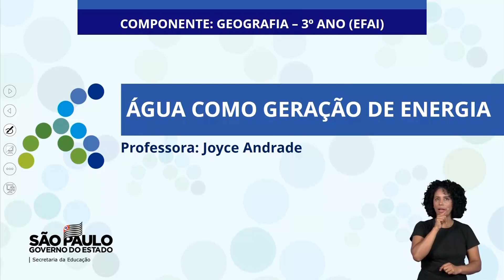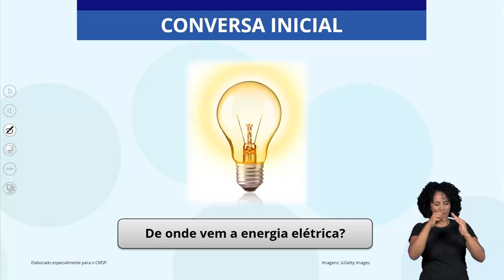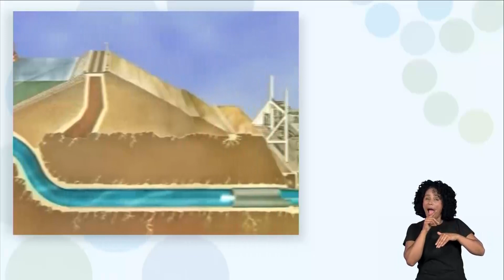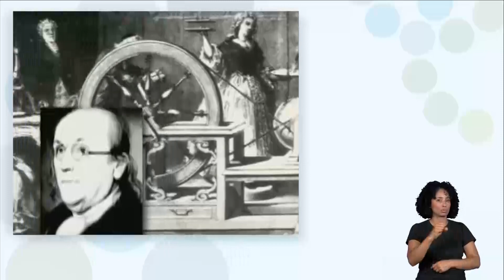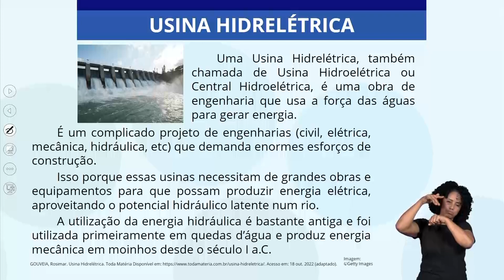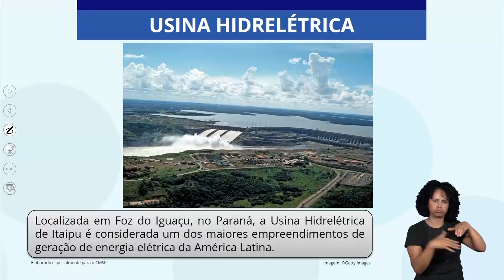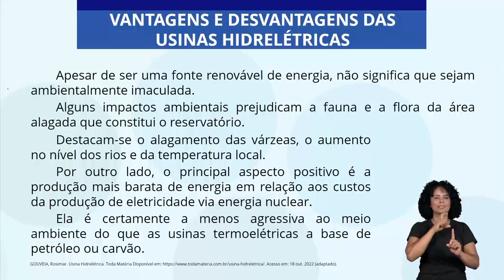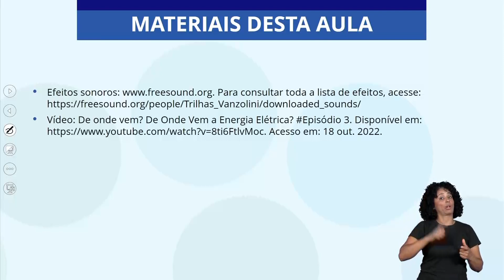13/12/22 - 3º Ano EF - Geografia - Água como geração de energia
Docente estúdio: Joyce Andrade